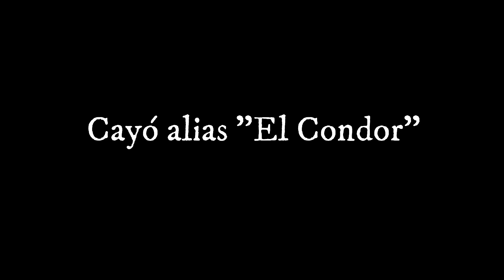C4PTUR4D0 ALIAS "EL CONDOR" Y 17 INTEGRANTES DE ESA BANDA CR¡MIN4L.